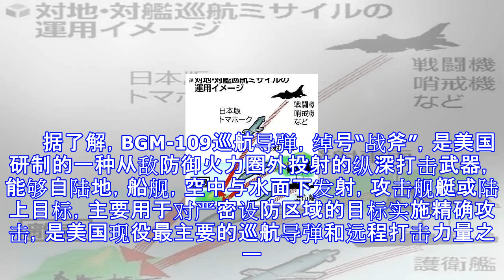日本为夺岛作战拟打造日版战斧巡航导弹或装备日舰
据日本《读卖新闻》报道，日本防卫省计划从2018年起开始，研究增加反舰导弹的对地攻击能力，这是日本首次正式开发对地巡航导弹。 　　日本政府计划开发“日本版战斧导弹” 　　日本政府计划开发能够攻击地上目标的巡航导弹，目前已进入商讨阶段。由于该巡航导弹同美国的战斧式巡航导弹（绰号“战斧”，Tomahawk）拥有较多的共同点，日本防卫省将计划开发的该导弹定位为“日本版战斧导弹”。 　　据日本《读卖新闻》报道，日本防卫省计划从2018年起开始，研究增加反舰导弹的对地攻击能力，这是日本首次正式开发对地巡航导弹。对地巡航导弹从性能上来说可以攻击敌军基地，不过其主要目的是夺回被敌军占领的离岛。 　　该巡航导...